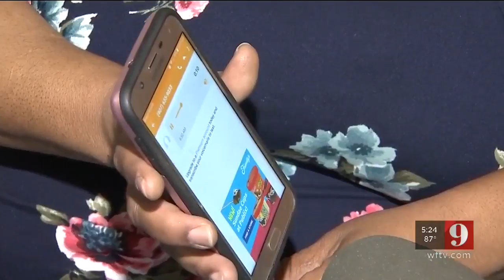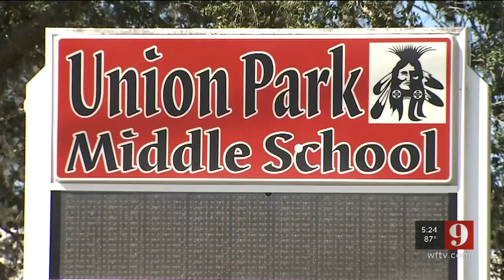Video: School bus for special needs students never showed up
An Orange County mother says she was told her son wouldn't get picked up from school, because the bus driver was sick.